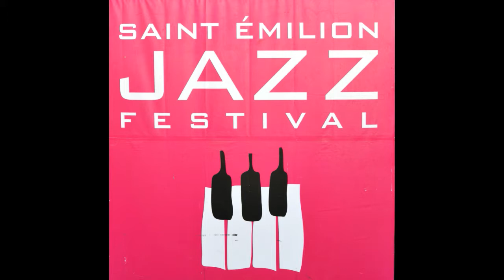HANUMAN GROOVE MUSIC LIVE Acte 4 Saint Émilion jazz festival 2018 Pierre Lenoble report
Pierre Lenoble report présente HANUMAN  Groove Music Live.Acte4.
Saint Émilion jazz festival 2018
Douves du Palais Cardinal
 SAINT  ÉMILION GIRONDE
NOUVELLE AQUITAINE
FRANCE
Pierre Lenoble report.
Julien Déchaut - Chant
Zacharie Defaut - Guitare
Harold Kakanakou - Basse
Kevin Lika - Batterie
Edward Rogers - Claviers
Elisée Defaut - Saxophone
Rémy Saubesty - Trompette
Sébastien Mayor – (Technique + Son)

Hanuman, the gathering of Groove.